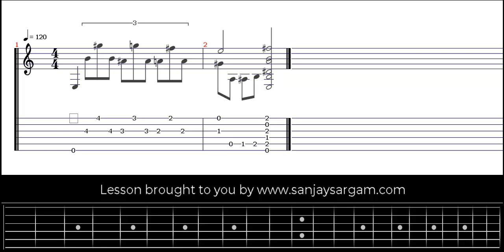Turnaround 1 - Guitar Tutorial (Fingerstyle)